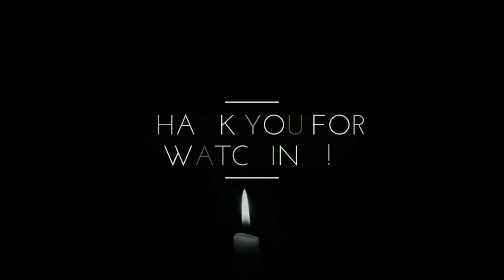UPND Lusaka Province Chairman Obvious Mwaliteta Addressing bus drivers from City Market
UPND Lusaka Province Chairman Obvious Mwaliteta and Youth Chairman Gilbert Liswaniso Interacting with bus drivers from city market